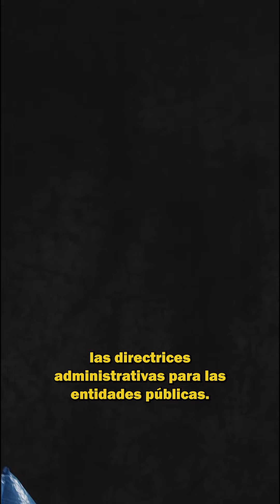La Breve: Adiós a los plásticos de un solo uso en Colombia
¡Pilas! Desde el próximo domingo 7 de julio, Colombia eliminará del mercado ocho productos plásticos de un solo uso. En LaBreve le contamos los detalles.